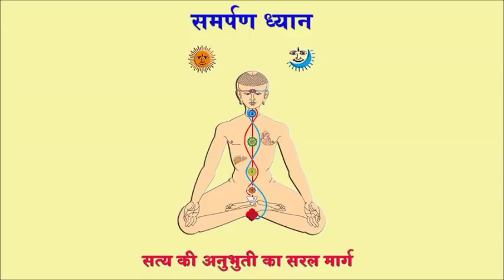Gurudakshina | H. H. Shivkrupanand Swami's Discourse | Samarpan Meditation